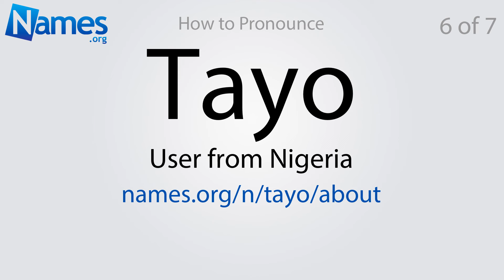How to Pronounce Tayo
This video shows you how to pronounce Tayo. Record your own pronunciation, view the origin, meaning, and history of the name Tayo